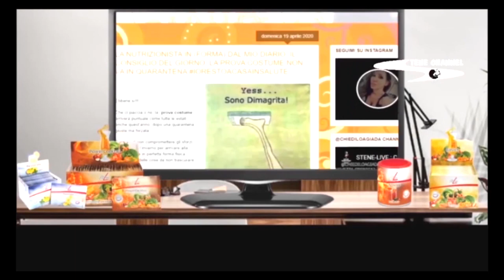PIETRO MAIELLARO LO ZAR A CAMPOBASSO STAGIONE 1997-98 SERVIZIO DEL PALLONE DI TUTTI